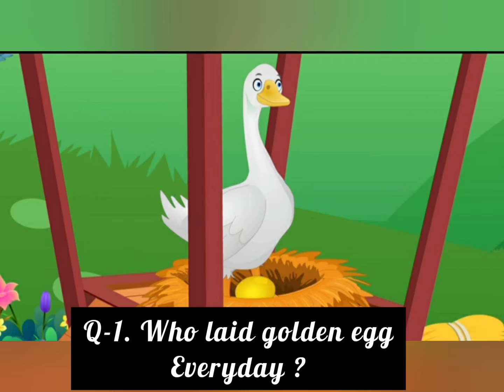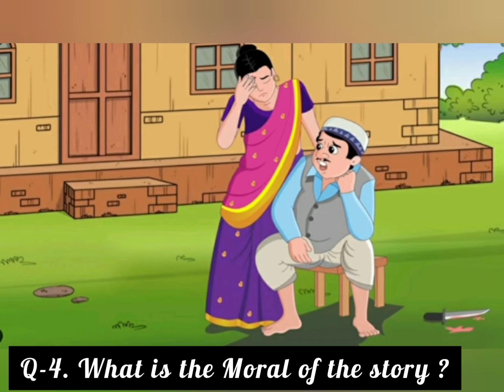Questions - Answers - The golden goose - The goose laid golden egg - English Stories For kids - quiz